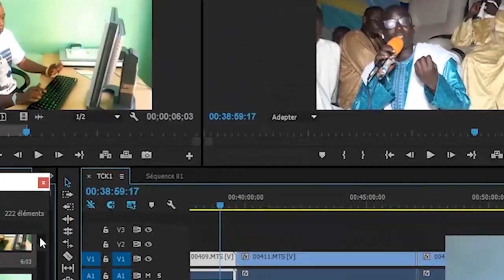SERIGNE KHADIM GUEYE KHASSIDA à DAKAR